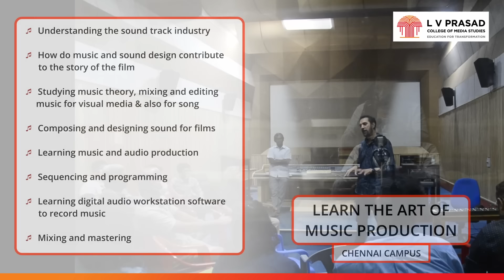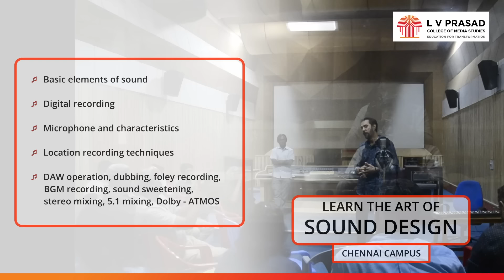PG Diploma in sound design & Music production – 1 year Join L V Prasad college of media studies .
PG Diploma in sound design & Music production – One year – Join L V Prasad college of media studies, Asia’s largest media production house.

Learn the Art of Music Production Workshop by Gopal Roa Parnandi – Music Composer & Singer for Chennai campus.
The one-day workshop was aimed at doing the below:
Composing tune, Lyrics, Music Scoring, Recording, Mixing, Mastering, Understand the sound track industry, how to music and sound design contribute to the story of the film, Studying music theory, mixing and editing music for visual media & also for song, Composing and Sound for film, Learning music and audio production , Sequencing and programming , Learning digital audio workstation software to record music , Mixing and mastering , basic elements of sound , digital recording , Microphone and characteristic , location recording techniques , DAW operations , dubbing , foley recording , BGM recording , sound sweetening , stereo mixing , 5.1 mixing , Dolby - ATMOS

Limited Seats only / Apply Now / Admission Open